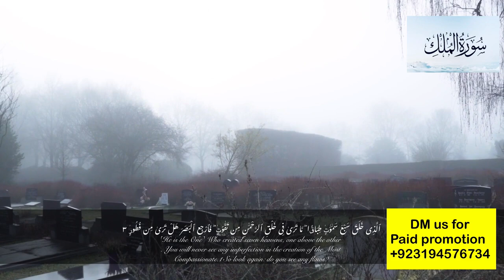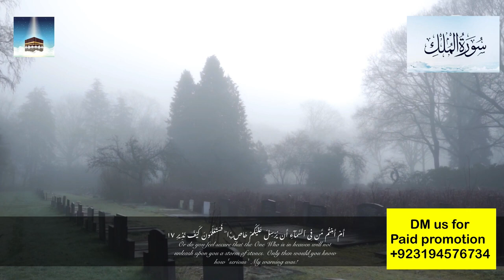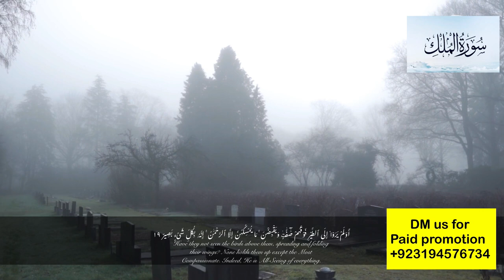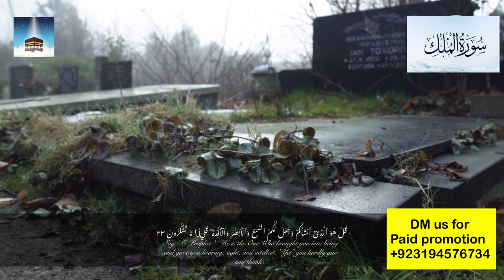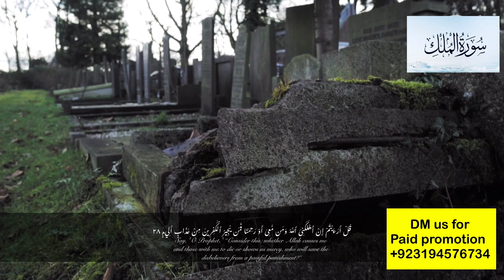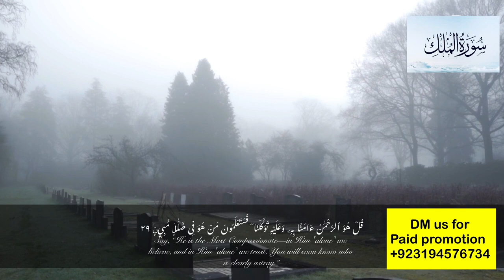Surah Al Mulk سورۃالمُلک urdu translation only | Surah Al Mulk urdu Tarjuma | urdu quran translation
Surah Al Mulk سورۃالمُلک urdu translation only | Surah Al Mulk urdu Tarjuma  urdu quran translationSurah Al Mulk urdu translation only | Surah Al Mulk urdu Tarjuma | Surah 67 quran translation

surah al mulk sheikh mishary
surah al mulk tarjuma ke sath
surah al mulk abdul rehman mossad
surah al mulk with urdu translation full
surah al mulk ki tilawat
surah al mulk with urdu tarjuma ke sath
surah al-mulk with urdu translation qari mishary alafasy ummati
surah al mulk with urdu translation only
surah al mulk with urdu translation qari obaid ur rehman
surah al mulk urdu tarjuma ke sath
surah e mulk with urdu translation qari abdul basit
surah e mulk with urdu translation kanzul-iman
surah e mulk with urdu translation muhammad fateh
surah mulk for sleep
surah mulk